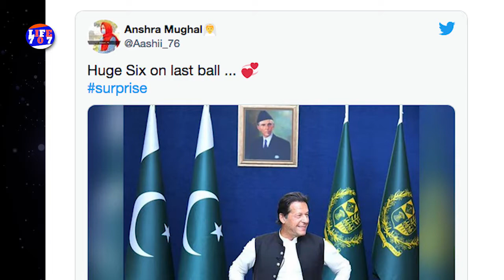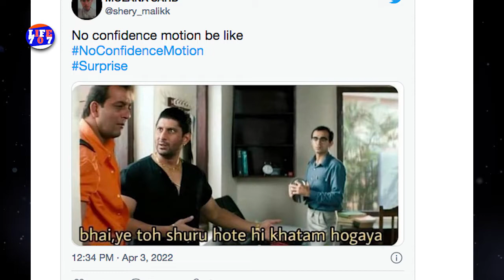Social media crack memes after no-confidence rejection | life707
Social media crack memes after vote of no-confidence rejection